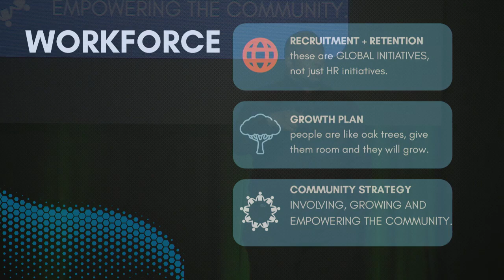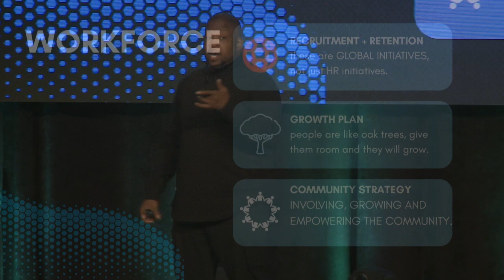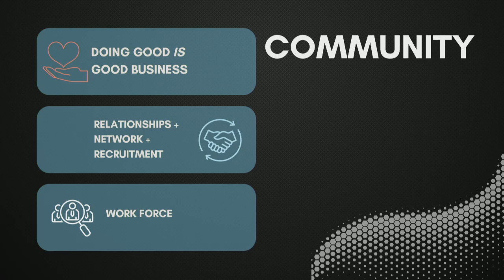Developing people, communities and business through culture | North Dakota Main Street Summit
Better culture creates better employees. How do you show up daily as someone you want to do life with? We spend 1/3 of our waking hours at work. Your artifacts, contributions, and collaborations matter to the ecosystem of your workplace. Vaney Hariri and Tamien Dysart dig deep into retention by way of recruitment, participation in workplace culture, and developing your team members. Listen to the Culture Coaches show you why culture matters!

Looking to hear more about workplace culture?

Listen to us on the go!

If you’re seeing this, leave us a 🧠 in the comments below!

Like what you’re listening to? Give our podcast a listen as we go further into these topics of company culture and personal development